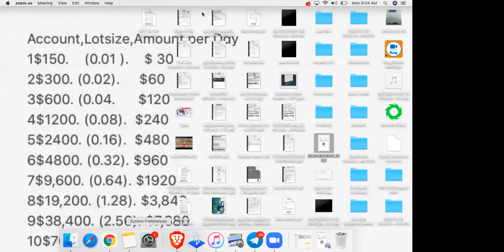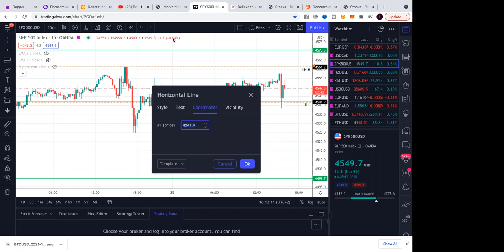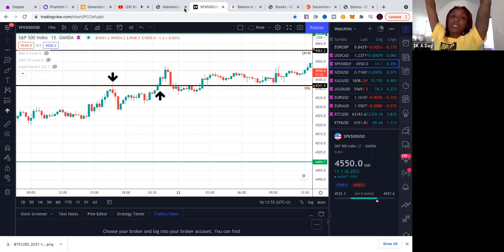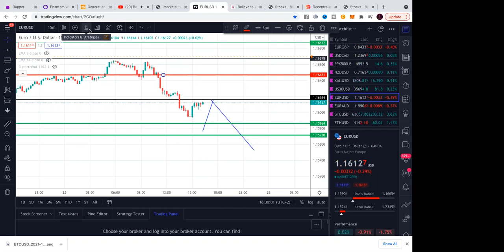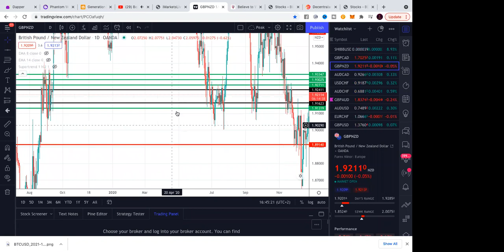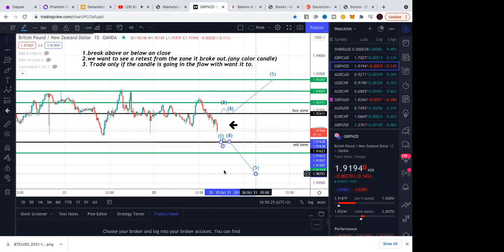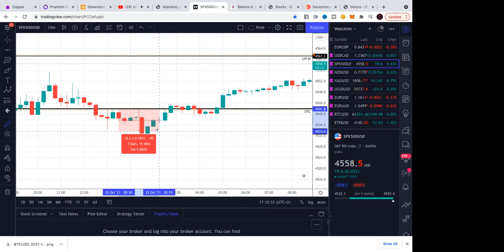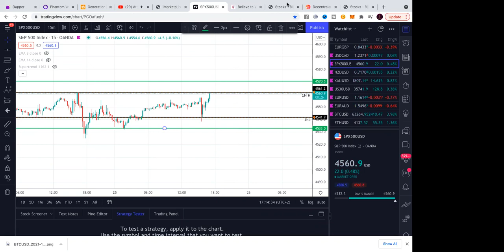Chart mark up with community